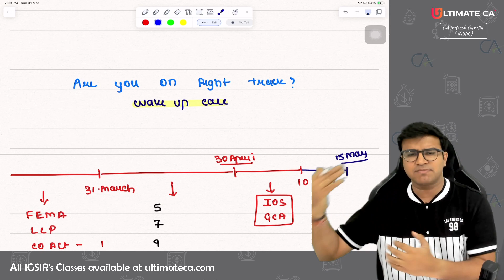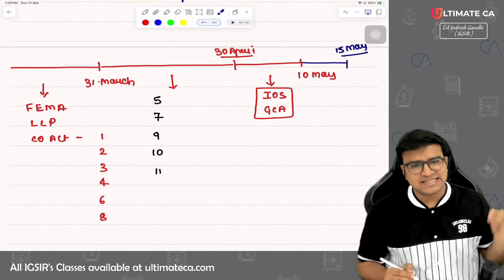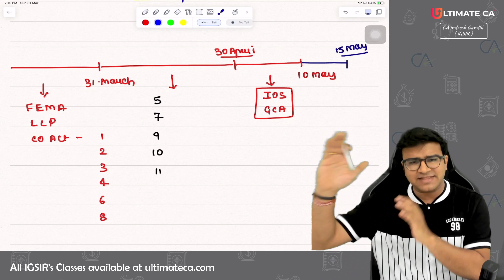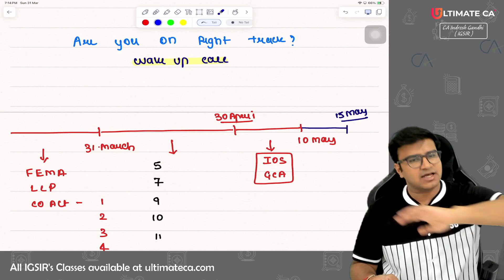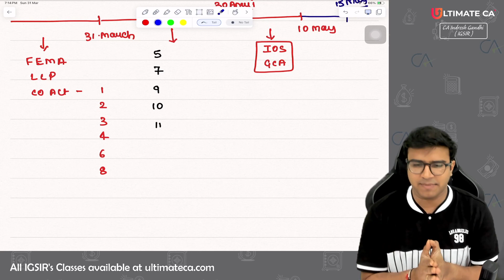CA Inter Nov 2024 Students - Wakeup call! | Are you on right track? | Indresh Gandhi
📌 Why Choose Us:
1️⃣ Comprehensive Content
2️⃣ Concept Clarity
3️⃣ Exam Strategies